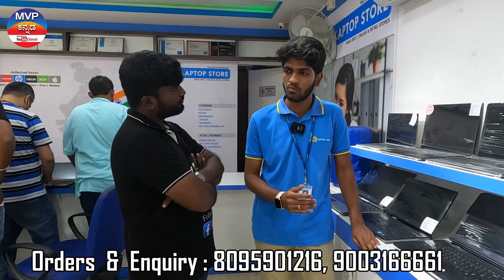Cheap & Best Laptop Apple, HP Dell Lenovo, Banglore Rarely used Laptops, | quality Laptops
Follow MVP KANNADA
For Video Pramotion (WhatsApp Only ) – 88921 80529